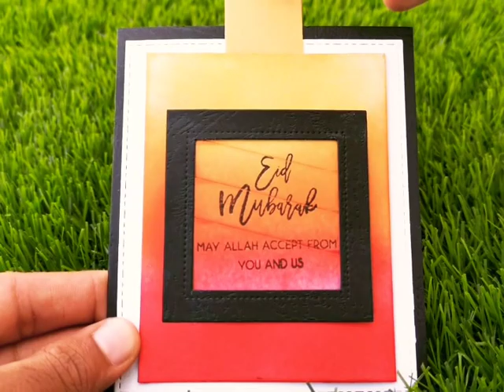Interactive Eid cards(Magic picture changer card) from Shahicreationz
Custom made Magic picture changer Eidcards from Shahicreationz ❤️
EID MUBARAK
May Allah accept from you and us